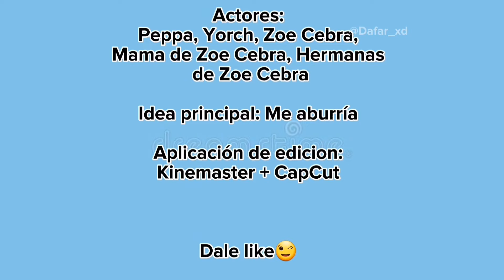Edité un capítulo de peppa LLENO de MEMES sHitPoStiNg, (parodia)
Muchas gracias por el apollo

Like para más vídeos de parodias y shitposting

24/04/23